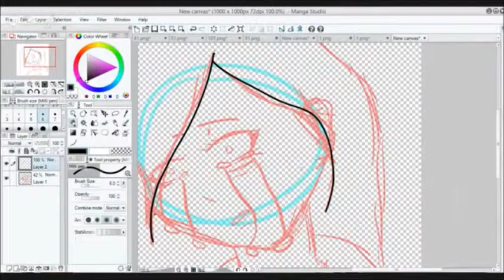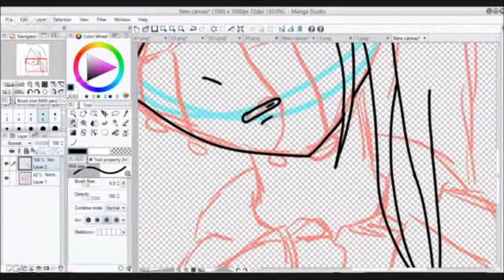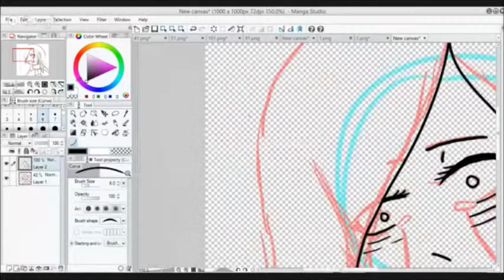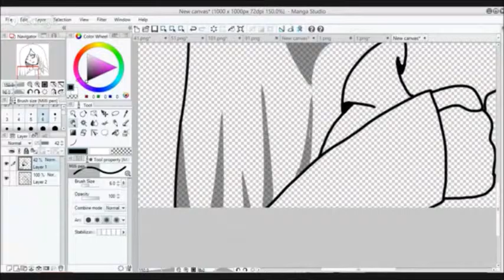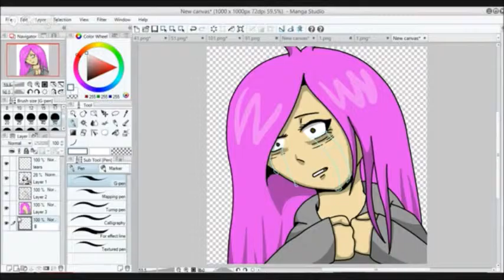Aku - He's... WHAT